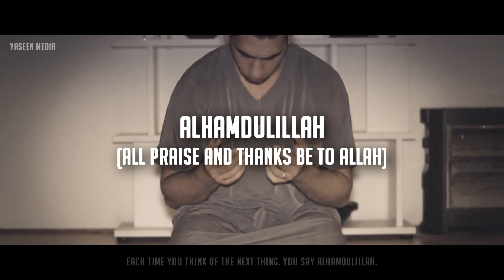Become Closer To Allah - Shaykh Hasan Ali - Yaseen Media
Shaykh Hasan Ali briefly gives some tips on how we can get closer to Allah by being thankful of the blessings Allah has given us.